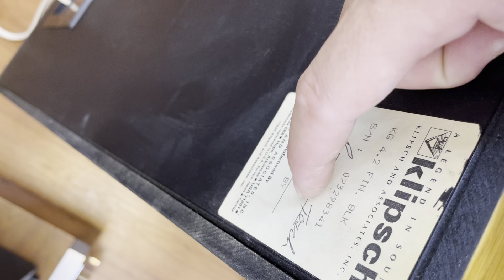Siêu Phẩm Klipsch KG 4.2 Đẹp Như Hoa Hậu Giá Tốt 13,5 Tr LH